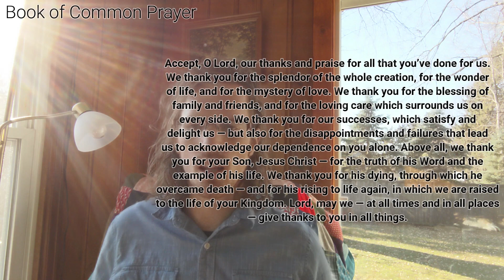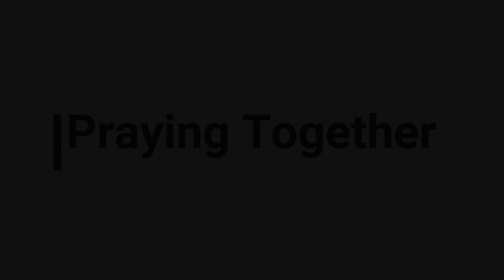Praying Together - November 25th, 2020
Join us for our weekly Praying Together! This week's theme: Thankfulness